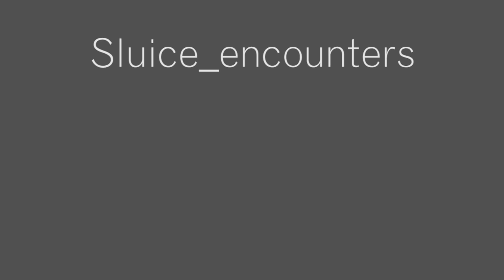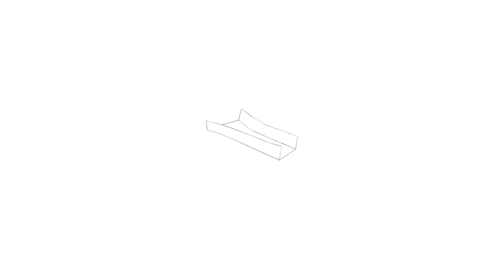Sluice_encounters / Parallel Art Space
During the recent Exchange Rates expo in Brooklyn Sluice__ caught up with Enrico Gomez from participating gallery Parallel Art Space. Enrico charts the recent artist push from LES to Williamsburg and into Bushwick. He also talks about identifying the non-financial dividends from running a non profit arts space.